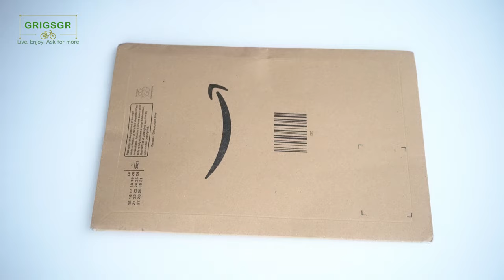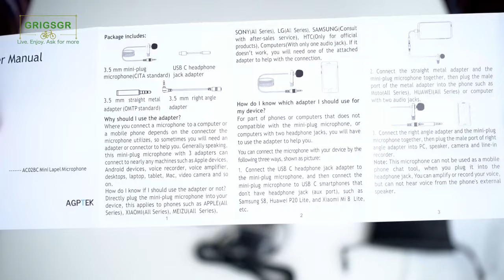AGPTEK lavalier microphone / Μικρόφωνο Πέτου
Ελ.: Ανοίγω και βλέπουμε το νέο μικρόφωνο πέτου που έχω αγοράσει. Είναι από την εταιρεία AGPTEK και η συσκευασία περιέχει όλων των ειδών τα καλούδια που θα χρειαστούμε. Περιέχεται θήκη μεταφοράς, δύο καπάκια για το μικρόφωνο, τρίτο καπάκι για το μικρόφωνο που προσφέρει καλύτερη κάλυψη στον αέρα, υποδοχή για συσκευή με θύρα USB - C, υποδοχή που κάνει δεξιά γωνία, δύο άγκιστρα για να πιάνουμε το καλώδιο, ευθύς υποδοχή 3,5 χιλιοστά. Όλα αυτά σε μια μικρή και πολύ βολική συσκευασία.

Μπορείτε να βρείτε το μικρόφωνο εδώ

En.: I am unboxing to see my new Lavalier microphone from AGPTEK. In the box we will find two microphone covers, one wind muff, a 3.5 mm right angle adapter, a USB - C headphone jack adapter, a 3.5 mm straight adapter, two metal clips for the cable and, the cavalier microphone with two meters cable. All comes in a very convenient case.

You can find the AGPTEK lavalier microphone